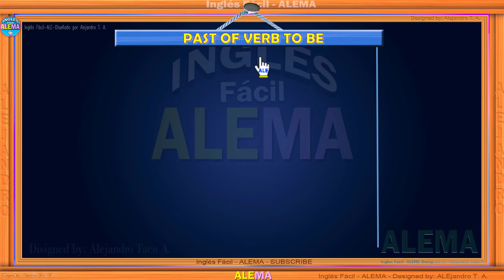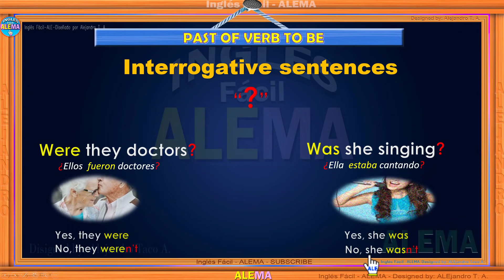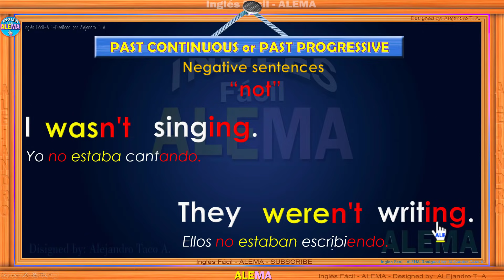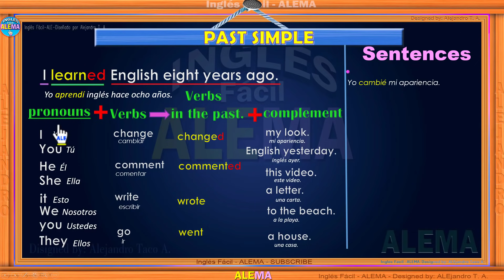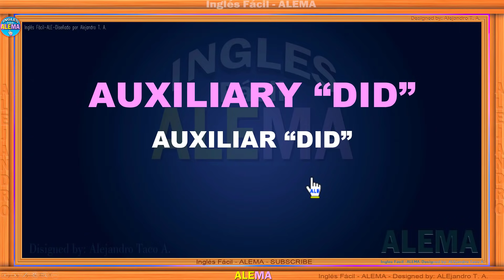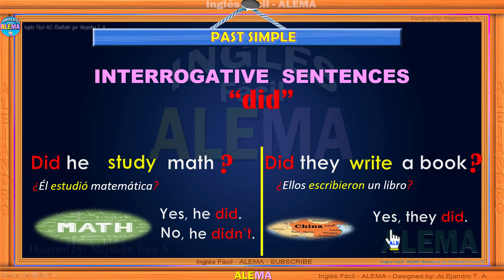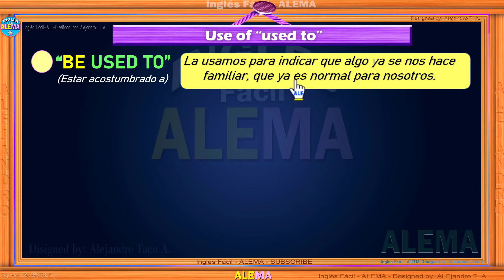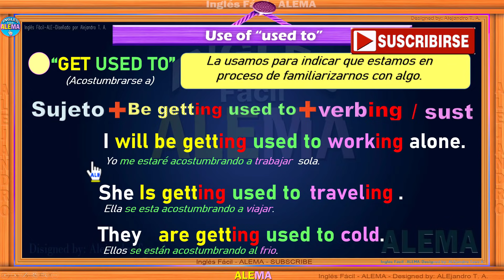Curso De Ingles Desde Inicio Completo y Gratis Para Principiantes | PARTE 2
✅ Curso de ingles desde inicio completo y gratis para principiantes, aprende de ingles desde cero, curso ingles desde inicio para aprender de manera más fácil, aprende ingles con ALEMA.

►TEMAS:
00:00 Inicio
00:34 PAST OF VERB TO BE (Pasado del verbo ser – estar)
07:26 PAST CONTINUOUS (Pasado continuo)
14:47 PAST SIMPLE (Pasado simple)
19:39 REGULAR AND IRREGULAR VERBS (Verbos regulares e irregulares)
24:41 AUXILIARY “DID” (Auxiliar “Did”)
31:54 USE OF “USED TO” (Uso del “Used To”)